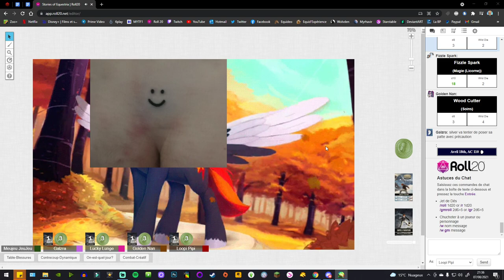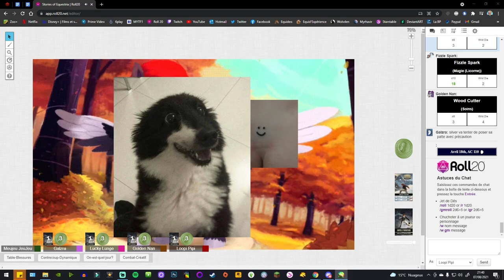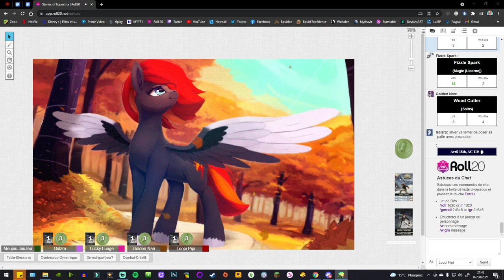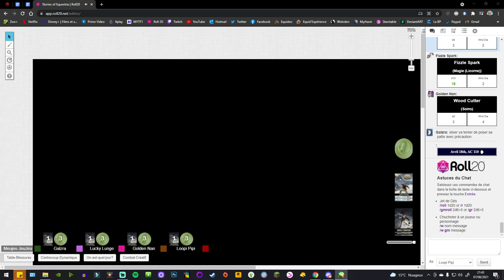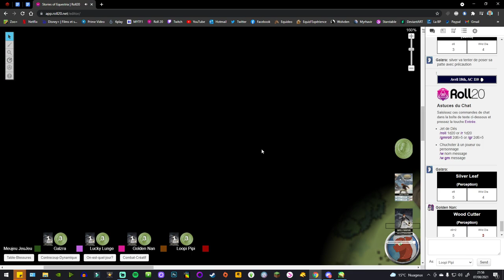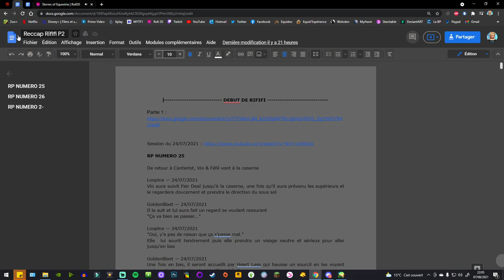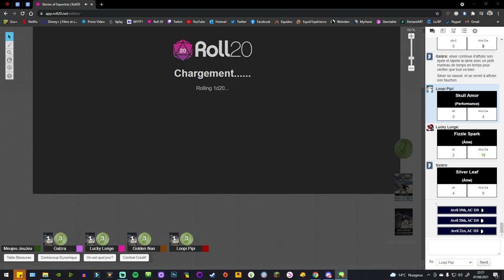Stories of Equestria : #13 - Silver en prison !!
N'hésitez pas à commenter & partager ♥

•♥•♥•♥•♥•♥• ME TROUVER •♥•♥•♥•♥•♥•